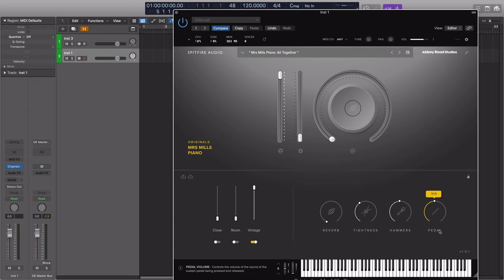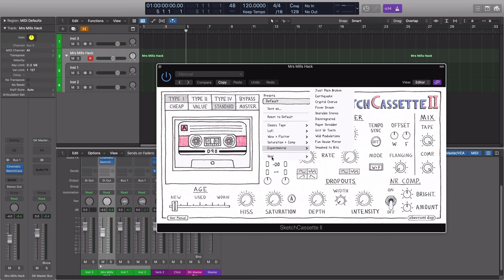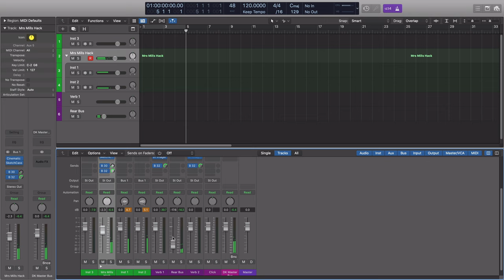My Hack for Spitfire Audio's Mrs Mills Piano!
Happy Piano Day Week! In today's video, I hack Spitfire Audio's new Originals Mrs Mills Piano, creating a rich stereo record-ready version of its mono vintage mic!

If you'd like to support my musical development, thank you so much. You can donate to my PayPalMe All proceeds go back into the creation of my musical content. I really appreciate your support in advance!

I am a composer, producer and musician, based in London.